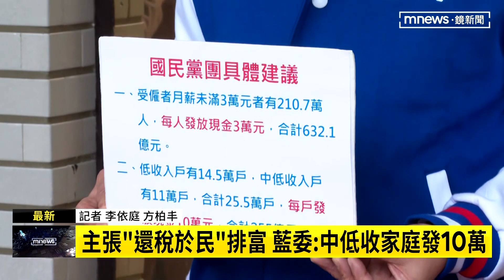反普發現金 郭國文：應「財富重分配」助底層｜鏡新聞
財政部預估今年稅收超徵，朝野立委紛紛喊出還稅於民，但都有不同主張。